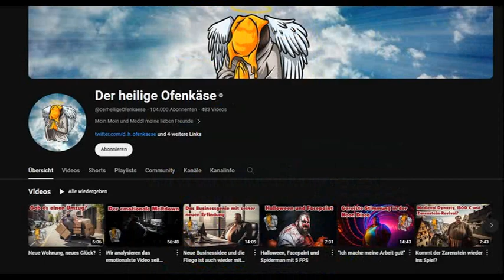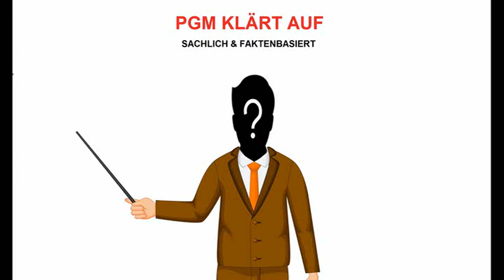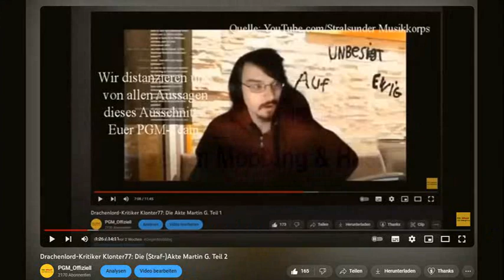Hausdurchsuchung bei uns wegen Drachenlord-Hatern